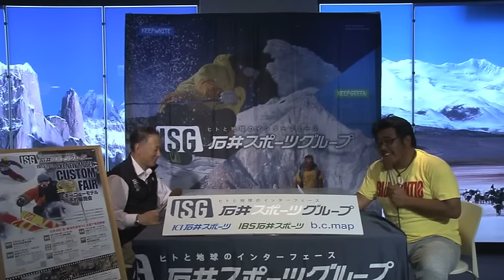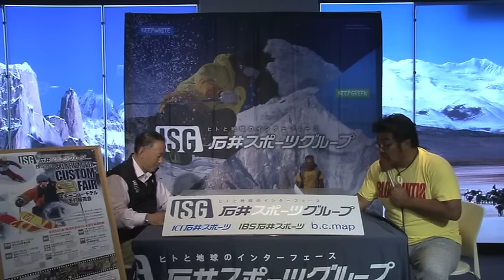2015/2016カスタムフェア情報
ISG石井スポーツ present 2015/2016　スキーNEWモデル予約販売会　カスタムフェア

2015/6/5～6/7　新潟会場
2015/6/11～6/14　東京有明会場
2015/6/19～6/21　仙台会場
2015/6/26～6/28　長野・松本会場
2015/7/3～7/5　東京ファイナル恵比寿会場
2015/7/10～7/12　札幌会場
2015/7/17～7/19　神戸会場